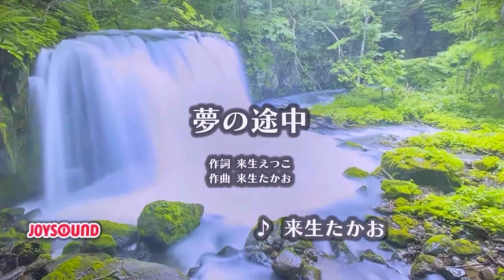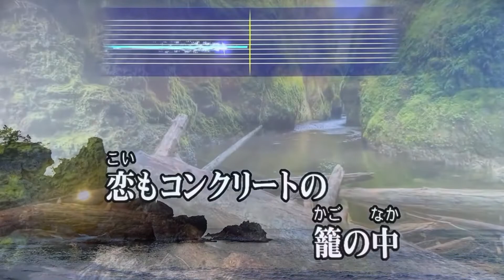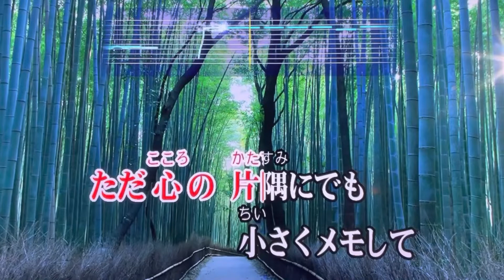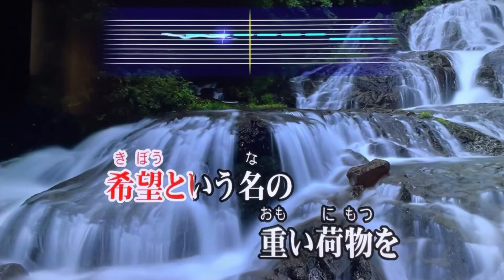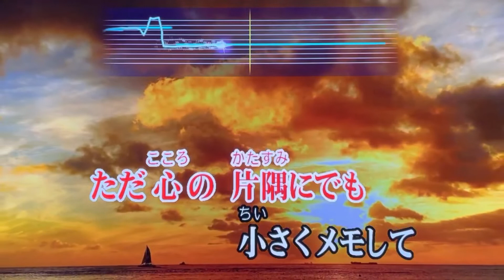『夢の途中』 来生たかお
JOYSOUND. TV Plusで歌ってみた🎤お家カラオケ１発録り★デイリーチャレンジ No.305（原曲キー・カラオケ標準＋４）My First Take - Home Karaoke Daily Challenge - "Yume no Tocyu" by Takao Kisugi

1981年(昭和56年)にシングル発売され、薬師丸ひろ子さんによる映画主題歌で同名異曲の「セーラー服と機関銃」と共に社会現象となるほどの大ヒットを記録した昭和を代表する名曲のひとつを歌わせて頂きました🙏